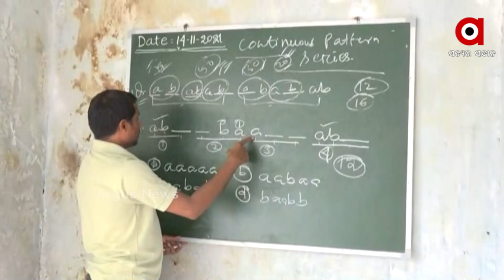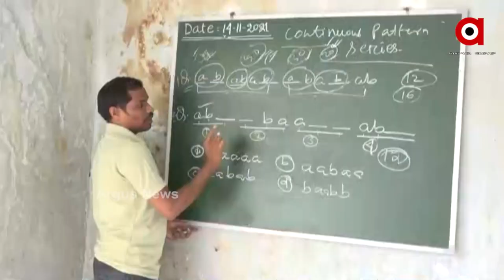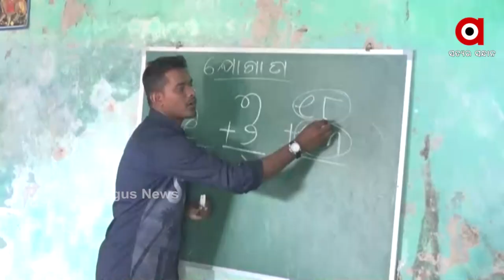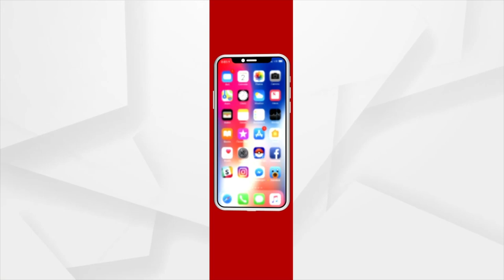ଟ୍ରଷ୍ଟ ଗଡ଼ୁଛି ପିଲାଙ୍କ ଭବିଷ୍ୟତ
ପଛୁଆ ଅଞ୍ଚଳର ବିଦ୍ୟାର୍ଥୀଙ୍କୁ ବାଟ ଦେଖାଉଛି ଗଣ୍ଡୱାନା ଟ୍ରଷ୍ଟ । ଆଶାର ଆଲୋକ ସାଜି କ୍ୟାରିଅର ଗଢିବାର ଦାୟିତ୍ୱ ନେଇଛି । ଗାଁରୁ ସହର ଯାଏଁ ମାଗଣା ଶିକ୍ଷାଦାନ ଓ ପ୍ରତିଯୋଗିତା ମୂଳକ ପରୀକ୍ଷାରେ ସଫଳତା ପାଇଁ କୋଚିଂ ସୁବିଧା ଯୋଗାଇ ଦେଇ ଭବିଷ୍ୟତ ପାଇଁ ସ୍ବପ୍ନ ଦେଖାଉଛି ।